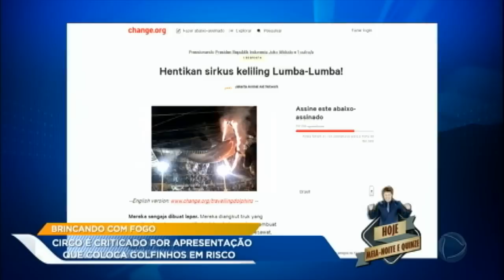Circo é criticado por colocar golfinhos em risco durante apresentação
Um circo na Indonésia está causando polêmica com uma atração que faz golfinhos pularem por dentro de anéis de fogo e fazendo truques com bolas de basquete.